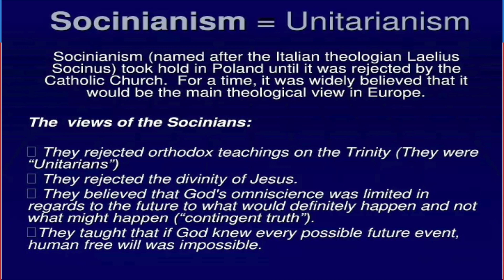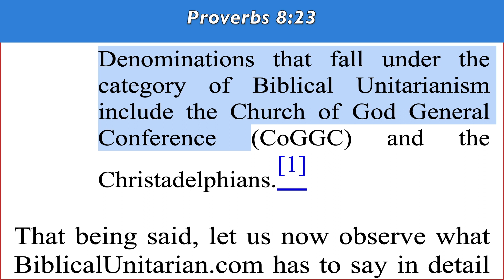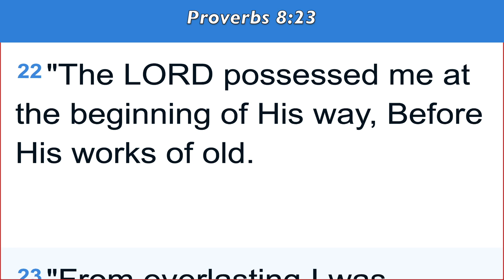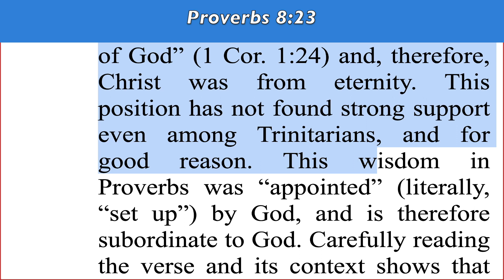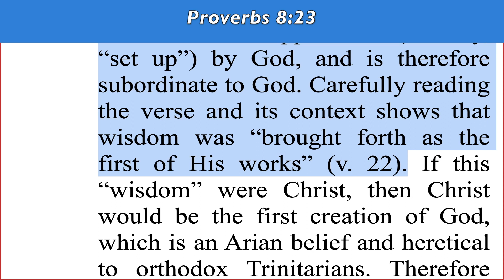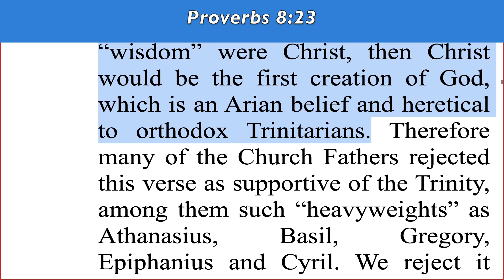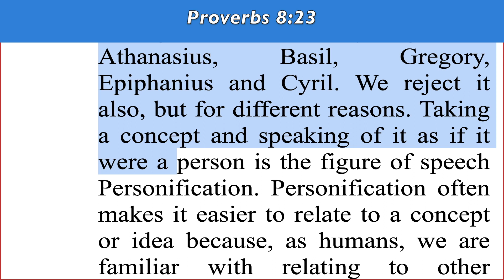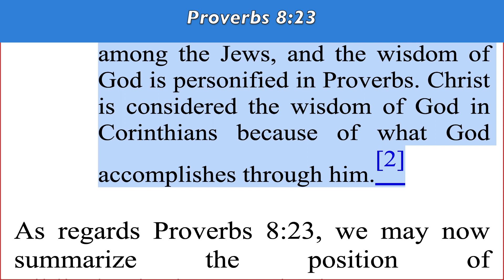(Part 5) A Trinitarian Response to Biblical Unitarianism - Proverbs 8:23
Proverbs 8:23
I [wisdom] was appointed from eternity, from the beginning, before the world began. (NIV)